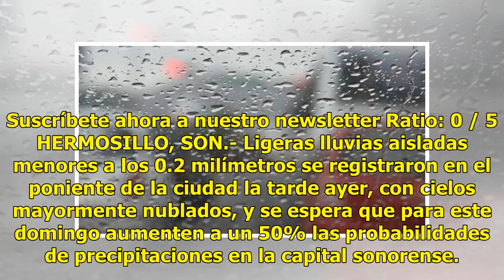La lluvia se resiste a llegar; puede ser hoy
Suscríbete ahora a nuestro newsletter Ratio: 0 / 5 HERMOSILLO, SON.- Ligeras lluvias aisladas menores a los 0.2 milímetros se registraron en el poniente de la ciudad la tarde ayer, con cielos mayormente nublados, y se espera que para este domingo aumenten a un 50% las probabilidades de precipitacion...